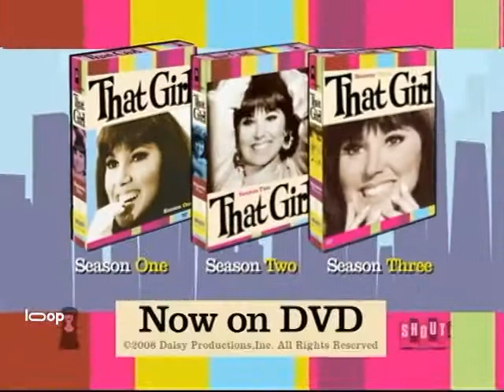That Girl (Jan. 1965) | Official Trailer #21 | Marlo Thomas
Directed By:
 Hal Cooper

Written By:
 Marlo Thomas
Ted Bessell
Lew Parker

Casts:
 Marlo Thomas
Ted Bessell
Lew Parker